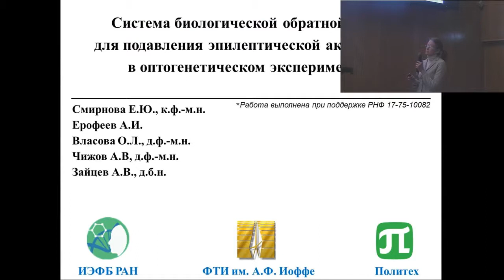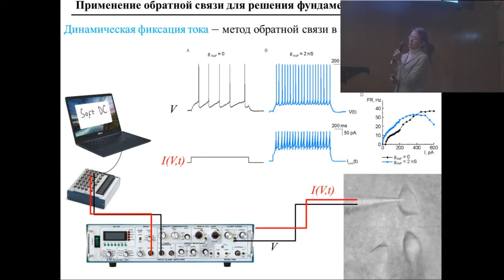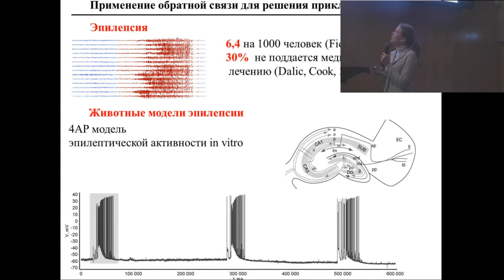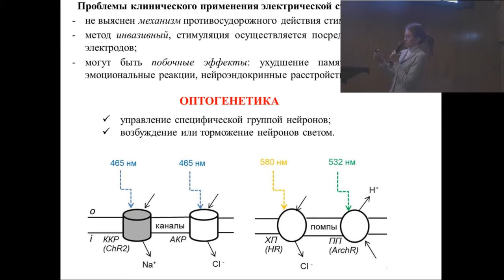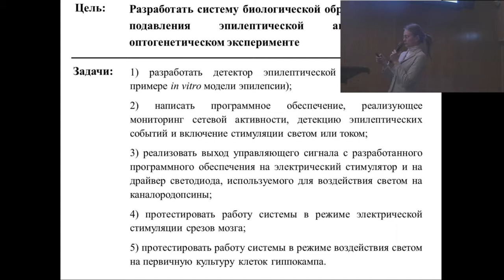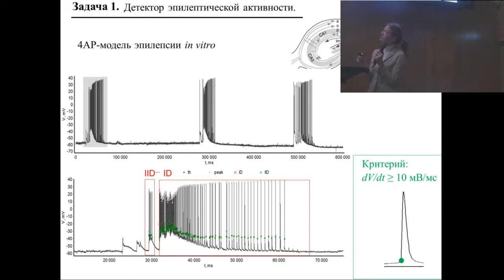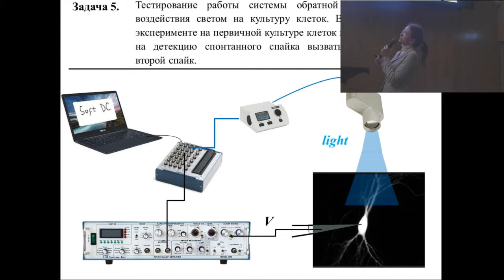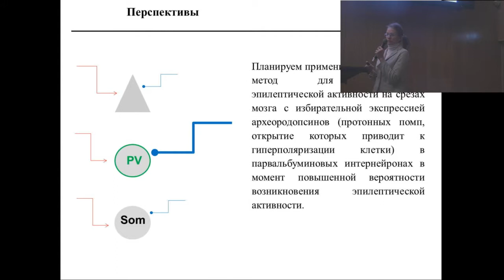Смирнова Елена Юрьевна - Система биологической обратной связи в оптогенетическом эксперименте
Смирнова Е.Ю., Ерофеев А.И., Власова О.Л., Чижов А.В., Зайцев А.В. Система биологической обратной связи в оптогенетическом эксперименте (ИЭФБ РАН, ФТИ им. А.Ф.Иоффе, г. Санкт-Петербург, Россия)